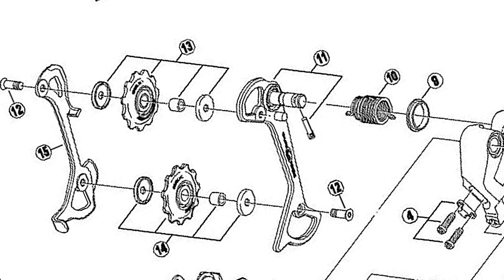How To Make REAL BLACK PANTHER CLAWS! 🖤🔥 Как сделать настоящие когти ЧЕРНОЙ ПАНТЕРЫ.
Wakanda Forever!!!)
Hi everyone! I am very glad to see you. Today I will tell you how you can make the claws of a black panther
ВАКАНДА НАВЕКИ!!!)
Привет всем!) Очень рад вас видеть. Сегодня я расскажу как можно сделать когти черной пантеры